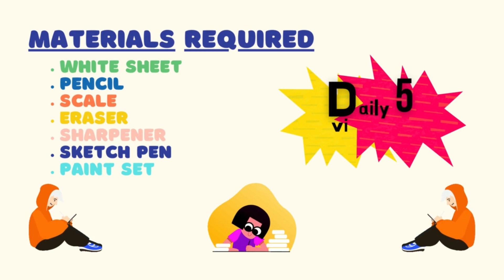Duck pencil sketch |Duck pencil sketch for kids | how to draw | school | disney cartoon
pragna